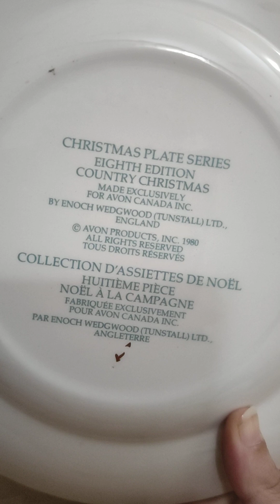Different Types of Candle Holders & Decor Plates With Stand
Demonstration video of Home Decor including Candles, Stands, Plates, Fancy Frames.